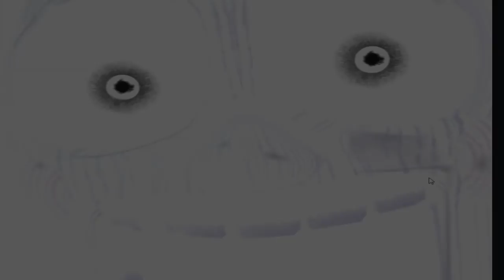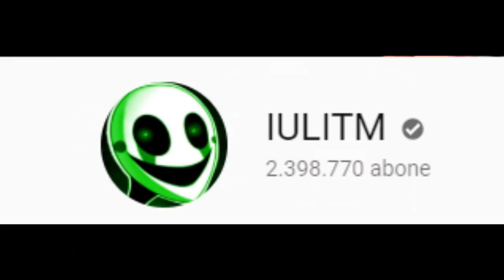Türkçe - Five Nights at Freddy's 3 Phantom Robotlar ve Minigames'ler !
►Selam Reyizler XD
►İki tarafında mutlu olması için videoyu beğenebilirsiniz :D

Five Nights at Freddy's Türkçe,Five Nights at Freddy's , Five Nights at Freddy's 2, Five Nights at Freddy's 2 Gizemleri

Five Nights at Freddy's Türkçe,Five Nights at Freddy's , Five Nights at Freddy's 3, Five Nights at Freddy's 3 Gizemleri